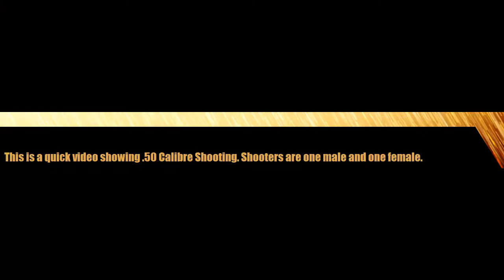New 50 Calibre Shooting: The Deadliest Shooting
In this video, you will see person shooting from US Barret .50 Calibre.

After 30-plus years of making history, the powerhouse rifle that started it all is still leading the pack. With its low felt recoil and self-loading action, the Model 82A1 offers rapid, accurate firepower that never slows down.

For more than three decades, the Model 82A1 has been carefully honed, studied and then refined again. The result is a feat of engineering so infinitely precise it is hard to believe it's man-made.

As the first and only semi-automatic .50 caliber rifle available, the Model 82A1 continues to blaze new territory. Its chamber is chrome-plated and dimensioned for both civilian and military ammunition. The extractor and ejector are proven to work under any condition, and close tolerances on every part allow it to function in all environments. The muzzle brake, dual barrel springs and long mainspring design make this iconic rifle comfortable and exciting to shoot.